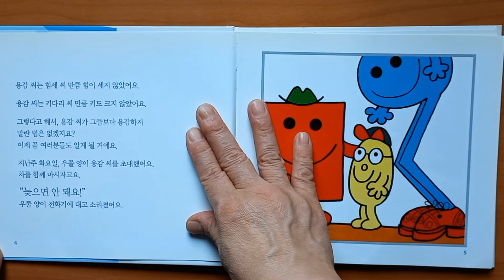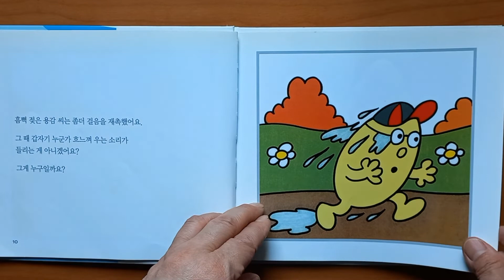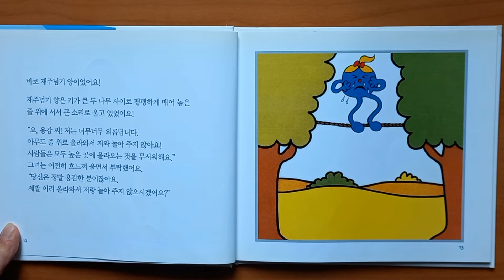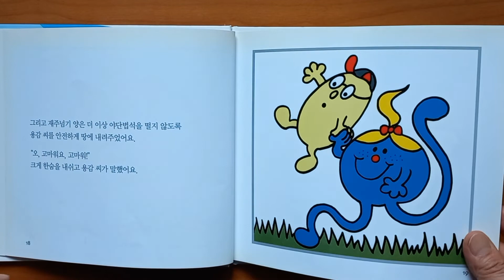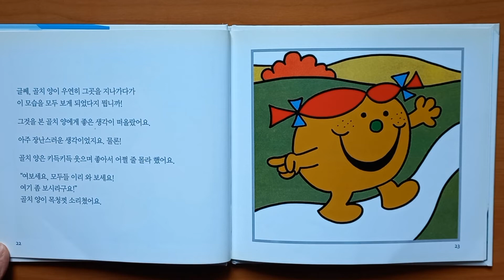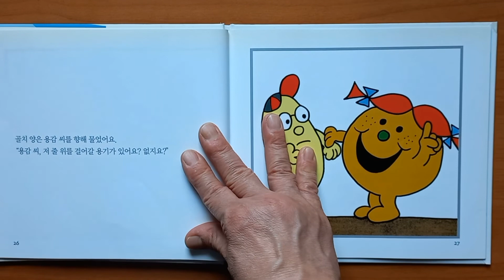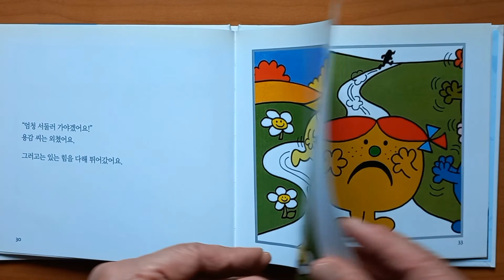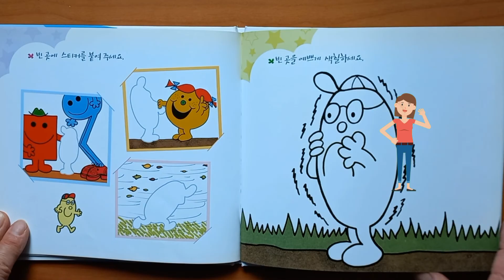[로사랑아이사랑] 용감